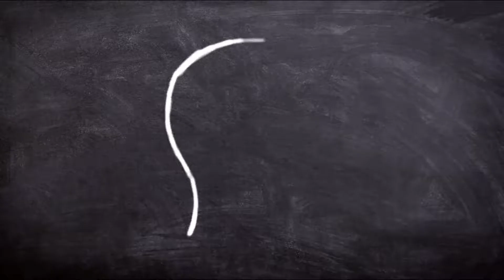meera English roast|Aunty ku bola viral video roast|waha bete moj kr di|mani ki vine